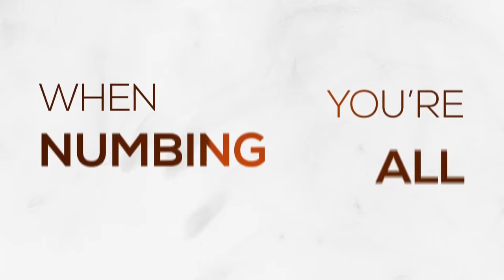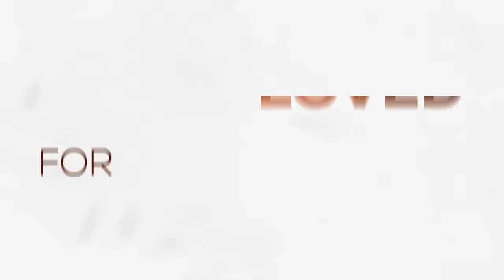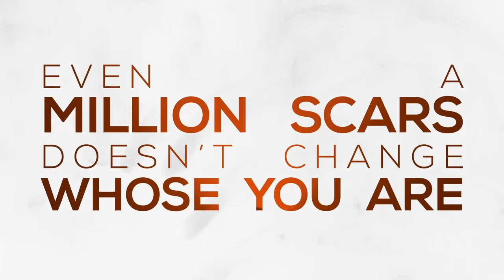Plumb - Beautifully Broken (Official Lyric Video)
Official lyric video for "Beautifully Broken" by PLUMB.